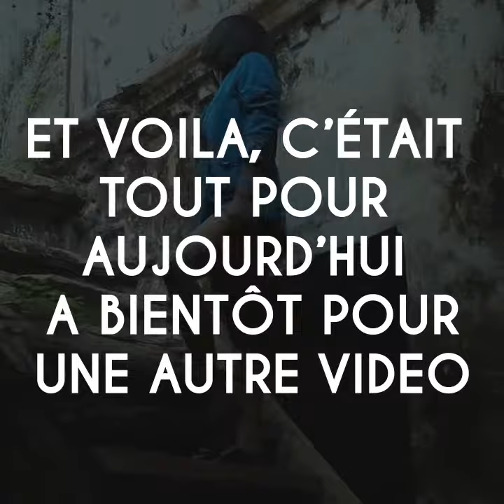Qui est Isabelle BEKE, la talentueuse actrice et mannequin qui fait la fierté de la Côte d'Ivoire ?